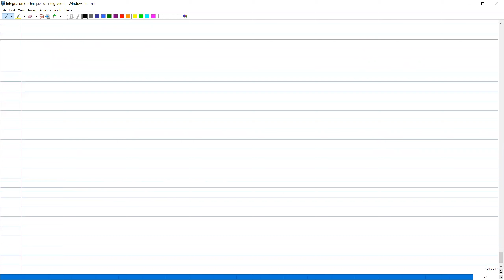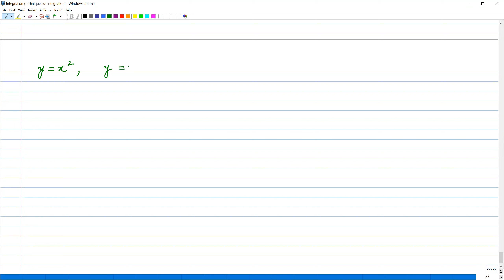Area between Two Curves | Calculus 2 | Integral Calculus and Infinite Series | Lecture 9